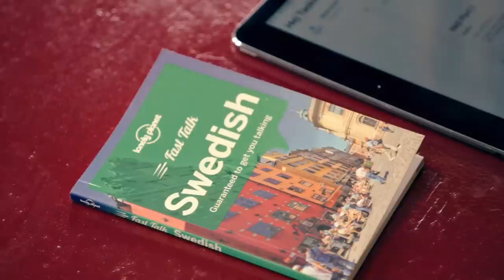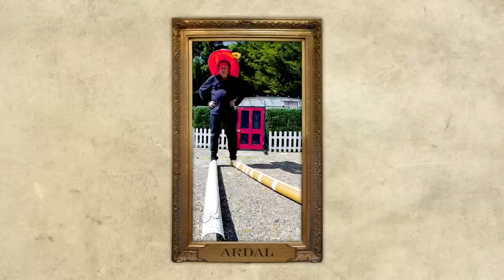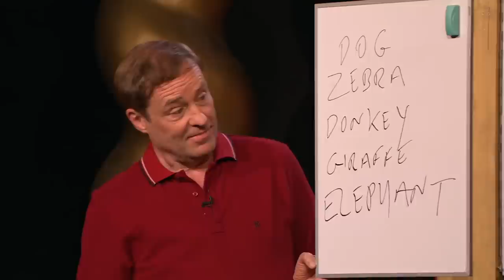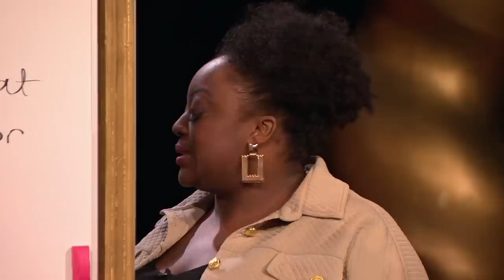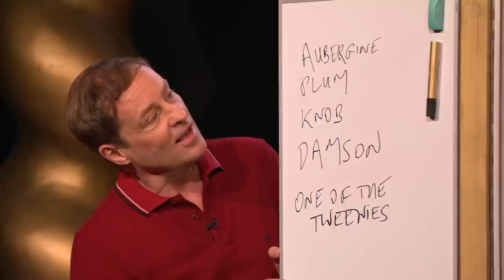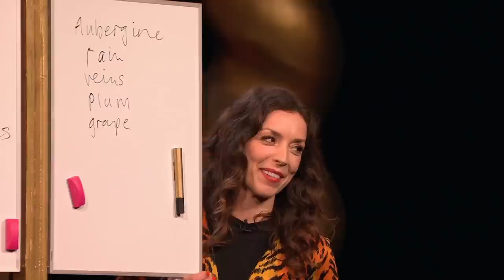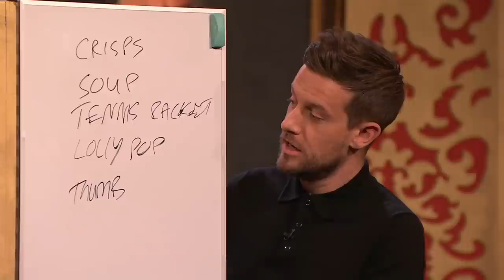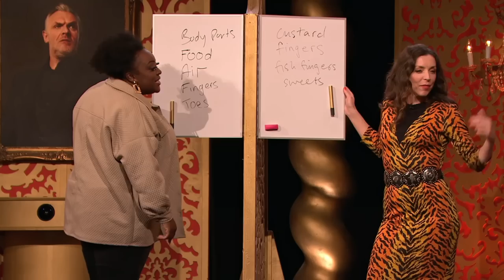Taskmaster Series 13 Episode 8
The series features Ardal O'Hanlon, Bridget Christie, Chris Ramsey, Judi Love, and Sophie Duker.